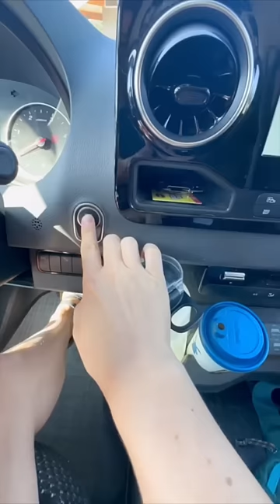Just another day surviving Van Life